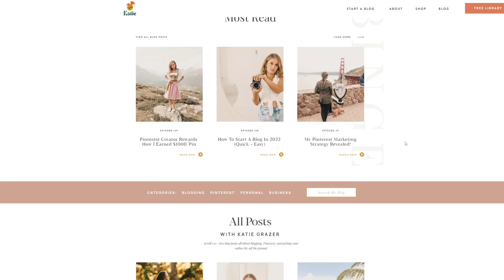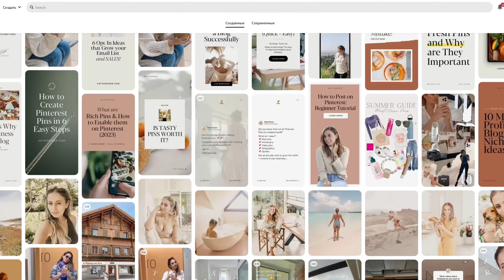Pinterest Marketing 101: How to promote your DIGITAL PRODUCT on Pinterest (2023)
In today’s video I share how the world's most successful digital product creators are using Pinterest marketing to skyrocket their online sales.

Yup Pinterest is a-mazeballs for driving a ridicululus amount of clicks and traffic to your online business - it’s not dead or slowing down - It still works like crazy. So In today’s video I’m going to give you the behind the scenes of my Pinterest Marketing 101 strategy that I have applied to my online business that has skyrocketed my digital product sales in only a few months.

My business success 100% comes down to leveraging Pitnerest - So I want you to tap into that goldmine too and makes your very first digital product sales from pinning asap.

Sounds good? Ok cool then let’s dive in.

// FREEBIE

Uncover your secret formula to driving mega traffic and income. Find out now!

//TIMESTAMPS:

00:00​​​​​​ Intro
03:26 FREE Pinterest Marketing Kit
04:15 Why Pinterest?
06:20 How to use Pinterest to Promote Digital Products?
07:56 What is Content Marketing?
10:36 What is Pinterest Marketing?
12:17 Pinterest SEO Strategies